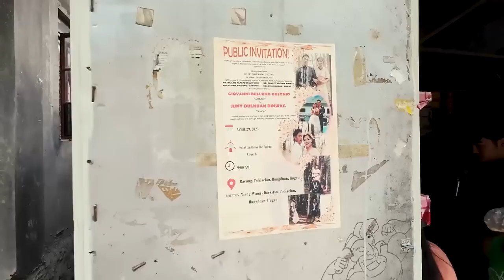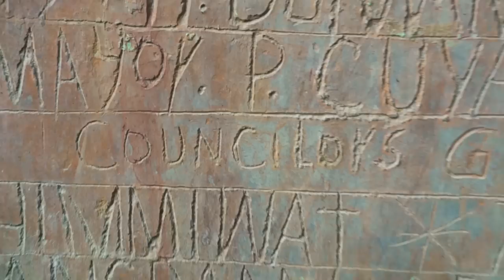Retracing My First Steps In The Philippines - Hapao, Ifugao (Cordilleras E10)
I WENT BACK TO WHERE I STARTED.

These were my "first steps" in the Philippines - my first hike, the first time (outside of Manila) I really explored the land that would become my home!

From Mayoyao, I travel across Ifugao to Hapao, in Hungduan. After crashing a wedding, I took an early morning walk across the rice terraces - sentimental!

Then a trip on a road I've never taken before to Buguias! A good few days!